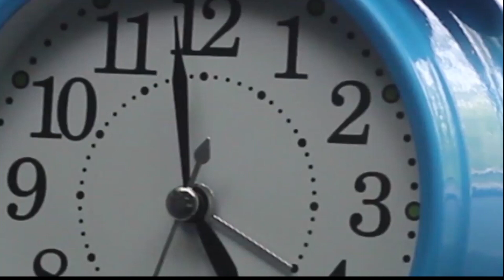إنجليزي في 60 ثانية - Where are my keys??!?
Where are my keys?
Where is my phone?